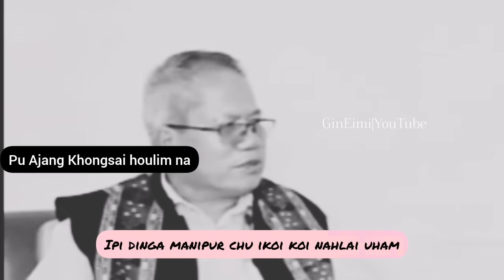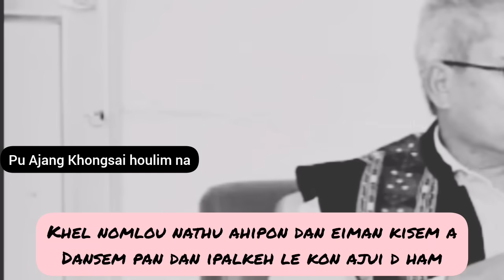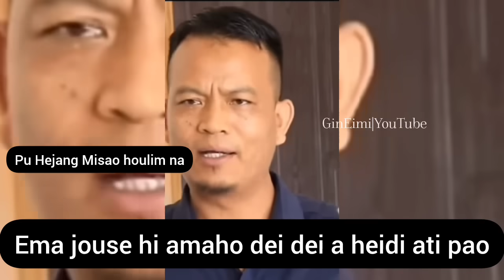NAM LAMKAI HO HOULIM NA Part-1/ Pu Paolenlal Haokip, Pu Hejang , Pu Ch. Ajang, Pu German, Dr. Seiboi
NAM LAMKAI HO HOULIM NA Part-2